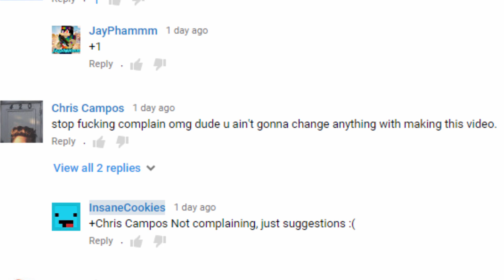That chicken guy used my Mineage ideas